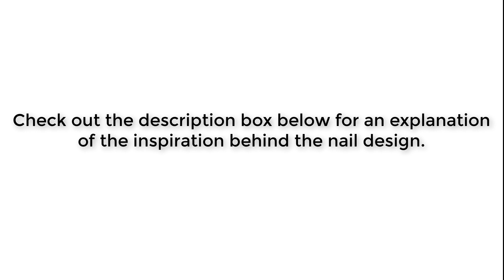Light Pink Rainbow Swirl Nails | Step by Step Tutorial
Light pink nails with green, red, rose gold, blue, and copper rainbow swirls.

INSPIRATION
During this year’s summer holidays I went on a trip to Hamburg, Germany with my family. We are only there for a few days, so my outfits are roughly planned out ahead. I felt like doing my nails for the trip and wanted to try and make design using colors that would match all my outfits. To get some inspiration I searched for nail art designs online and came across the following by Essie called Northern Lights and ended up basically doing a summer version of it so that it would match my clothes, accessories, and the season.

POLISHES USED
Base coat: OPI Natural Nail Base Coat
Pink: Essie Ballet Slippers
Green: Ciaté Mojito
Bordeaux: Essie Thigh High
Rose gold: Essie Heart of Gold
Blue: Nailkind Ink Me
Copper: OPI With a Nice Finn-ish
Top coat: OPI Top Coat